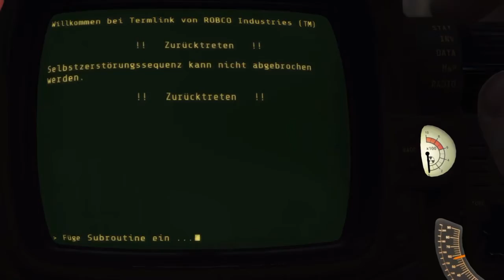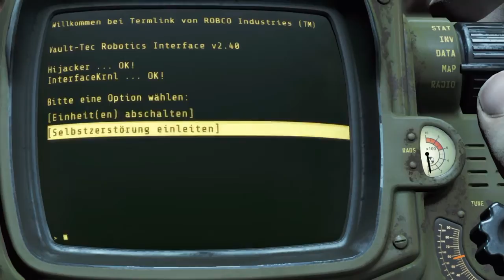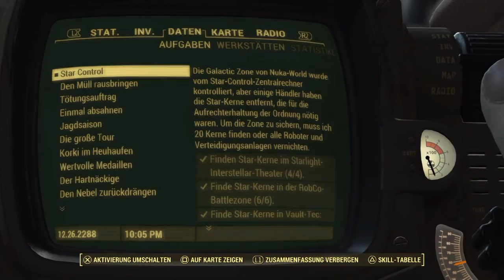Fallout 4 Nuka World #013 [deutsch]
Wilde Action in der Galactic Zone

Besucht auch meine Facebook Seite ^^

Partner Kanäle:

Mr.Zockerschock
Gaming mit Leidenschaft und Stil

Mrs.Zuckerschock
Torten Kreationen die weit über das schmeckbare hinnaus reichen

Miss Nerdgirl
Gaming liebhaberin mit Herz und Seele

Oft verwendete Musik von